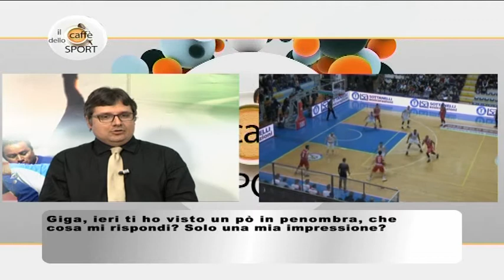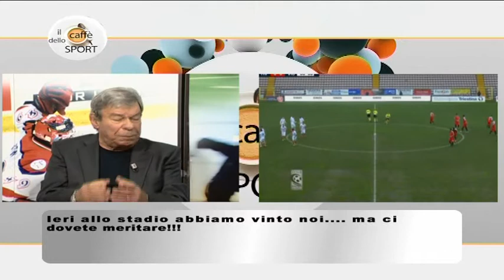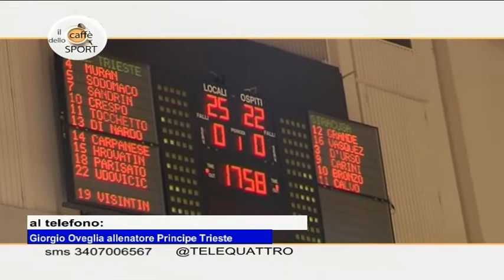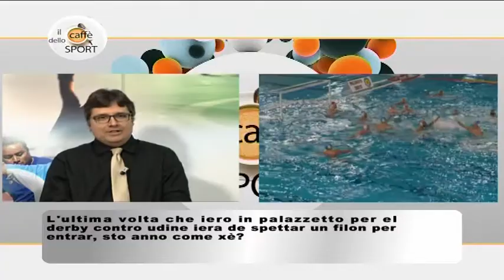12/03/2018 - CAFFE' DELLO SPORT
IL CAFFE DELLO SPORT (lunedì 12 marzo 2018) - la trasmissione sportiva di Telequattro in onda ogni lunedi' alle 21